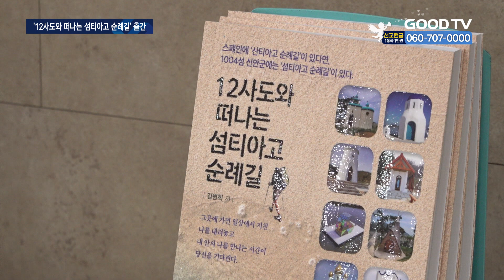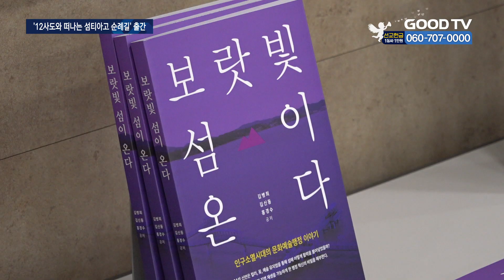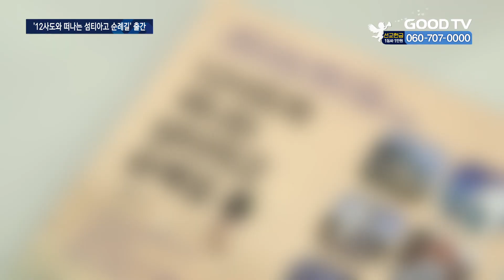한국서 만나는 순례길…신안 ‘섬티아고’ 안내서 출간 [GOODTV NEWS 20240103]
[앵커]

전라남도 신안군엔 한국의 산티아고로 불리는 순례길이 있습니다. 12km에 달하는 순례길이 총 5개의 섬을 이어 이른바 ‘섬티아고’로도 불리는데요. 기도와 묵상을 위해 이 곳을 찾는 방문객들을 위한 안내서가 출간됐습니다.

권현석 기자가 보도합니다.

[기자]

섬들의 천국이라 불리는 전라남도 신안군.

약 1000개의 섬으로 이루어진 이곳엔 한국의 산티아고, 이른바 섬티아고 순례길이 있습니다.

일제강점기와 6.25전쟁 당시 섬 선교를 펼쳤던 문준경 전도사의 전도 행적을 따라 2017년 신안군이 순례길을 조성했습니다.

기점소악도를 포함해 총 5개의 섬을 잇는 12km 순례길엔 예수그리스도의 12제자들을 테마로 한 12개의 기도공간이 마련돼 있습니다.

책 ‘12사도와 떠나는 섬티아고 순례길’은 이러한 신안군 섬 순례길 여행자들을 위한 안내서입니다.

12 사도들의 생애와 그들이 남긴 교훈을 주제로 방문객들의 묵상과 사색을 이끌어줍니다.

저자인 서원대학교 김병희 교수는 “각 기도 공간은 종교를 떠나 모두에게 쉼터가 되어주는 곳이라며 섬티아고 순례길은 관광과 사색의 조화를 발견할 수 있는 공간”이라고 설명했습니다.

[  김병희 교수 / ‘12사도와 떠나는 섬티아고 순례길’ 저자 : 이 공간은 단순히 가톨릭 신자나 개신교 신자를 위한 공간이 아니고 누구나 찾아가면 자신만의 이야기를 할 수 있는 그런 보편적인 치유의 공간입니다.  ]

저자인 김병희 교수는 우연히 방문한 신안군의 정취에 반해 책 ‘보라빛 섬이 온다’와 ‘12사도와 떠나는 섬티아고 순례길’까지 2권의 책을 집필했습니다.

김 교수는 “섬티아고 순례길을 통해 그리스도인은 영성의 의미와 가치를, 종교가 없는 방문객은 스스로를 성찰하는 시간을 가질 수 있다”며 “이번 책이 단순한 여행 가이드북이 아닌 사색과 치유의 안내서가 되길 바란다”고 전했습니다.

GOODTV NEWS 권현석였습니다.

* 방송시간
 GOODTV NEWS

● 본방 : 월 ~ 금요일 21:50
● 재방 : 화 ~ 금요일 06:50  /  토요일 06:00
● 삼방 : 화 ~ 금요일 12:00   /  토요일 14:00

* 시청방법

- IPTV: KT Genie TV 234번, SKB Btv 293번, LG U+ 273번
- 위성TV: KT 스카이라이프 186번
- 케이블: Btv 케이블 224번, LG헬로비전 289번, 딜라이브 303번,